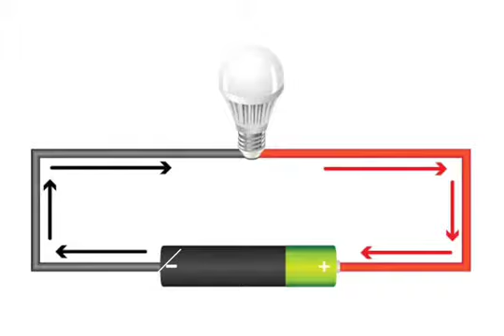Akım Nedir?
Elektrik akımı, elektriksel akım veya cereyan, en kısa tanımıyla elektriksel yük taşıyan parçacıkların hareketidir. Bu yük genellikle elektrik devrelerindeki kabloların içerisinde hareket eden elektronlar tarafından taşınmaktadır.